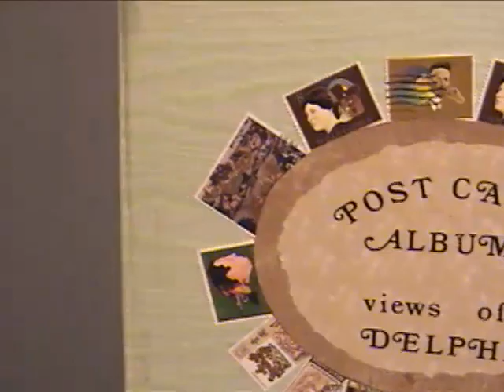Ann Stewart Anderson - Looking Back / Moving Forward a retrospective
Artist, Painter, Anne Stewart Anderson discusses her 60 year retrospective exhibition of paintings, Looking Back/Moving Forward at PYRO Art Gallery in Louisville, Kentucky